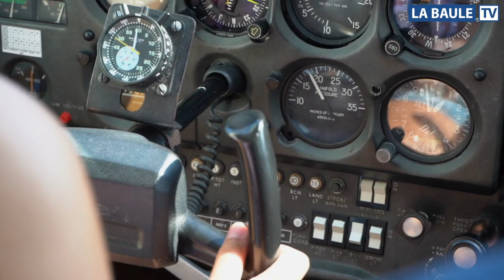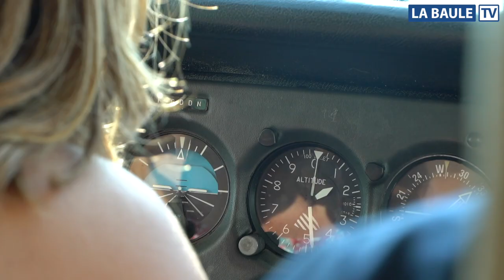✈️ Rencontre avec Noémie Guery, une jeune pilote passionnée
✈️ Rencontre avec Noémie Guery, une jeune femme passionnée, dont le projet prendra vie à l'aérodrome de La Baule le 14 août 2020.
🛫👩‍✈️Depuis toute petite, Noémie souhaite devenir pilote de ligne.
Elle s’apprête à faire un Tour de France dans un Cessna 172 (F-GDDN) pour pouvoir rencontrer d'autre passionnés. Son objectif n'est pas que de faire un Tour de France ; il consiste également à partager sa passion et montrer que ce métier est possible pour les femmes. Novembre Echo